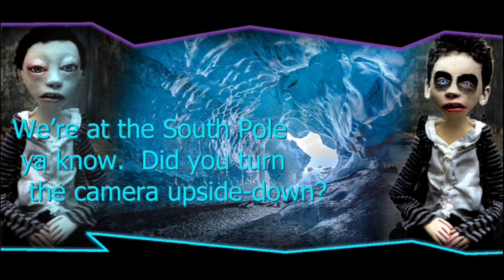CORNELL UNCOVERS THE GREYS